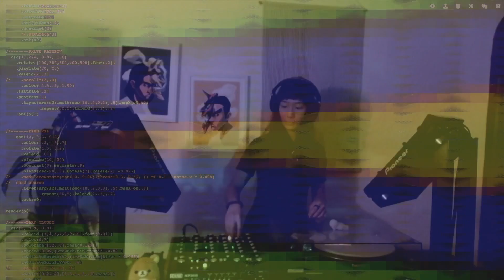Suade & Subfeels at COMMON x No Bounds with Outer Limits SF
DJ set by Suade featuring live-coded visuals by Subfeels.

Video editing by R Tyler.